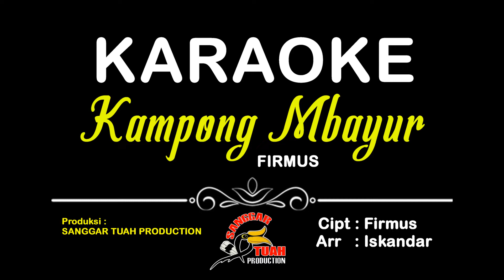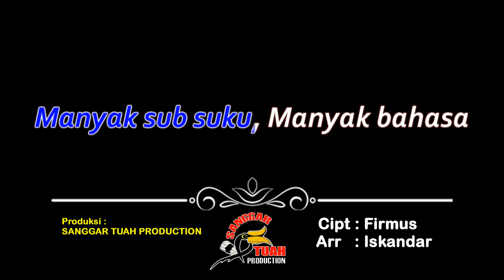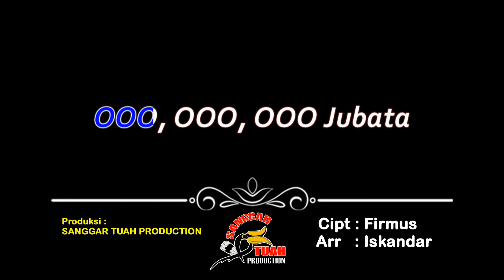Karaoke Kampong Mbayur - Firmus